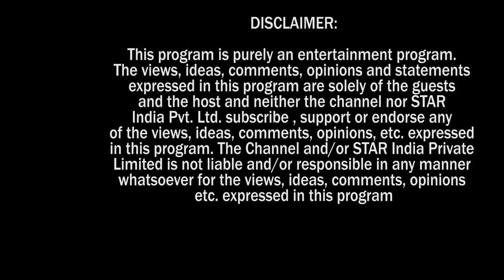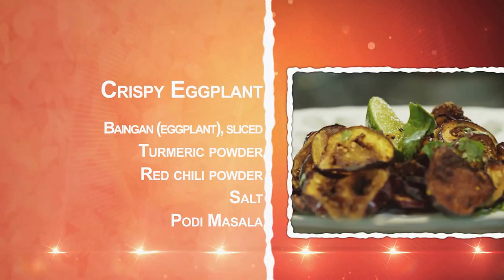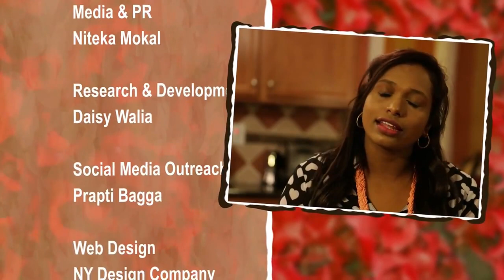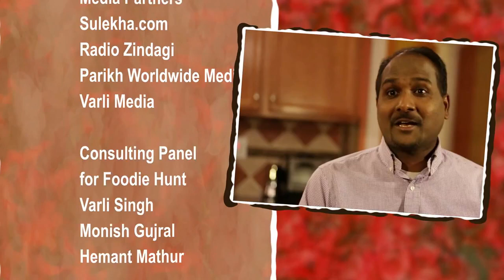Kawan KitchenMate - S1 EP12 - We have Some Bhar and Eat Ly Polepalli Family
The 12th episode of the 1st series of KitchenMate, hosted by myself, Kunal Lamba. The episode was originally broadcast on StarPlus.